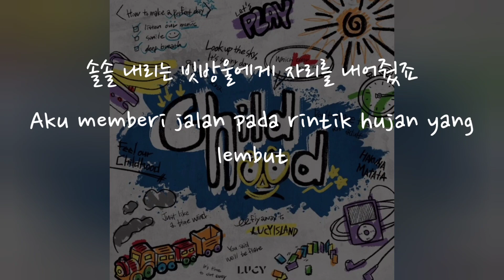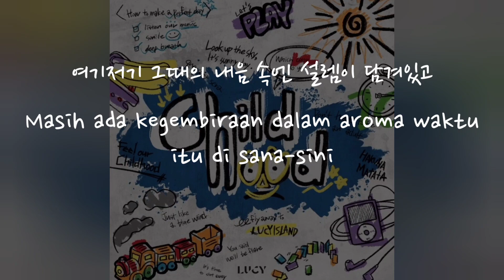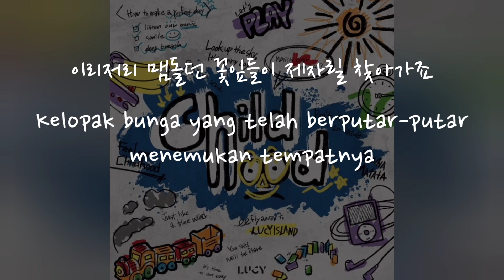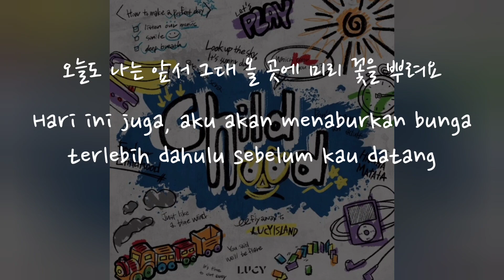(Han/Indo Sub) Lirik Terjemahan LUCY - 내 쓸쓸함은 차갑지 않아요 (My warm loneliness)